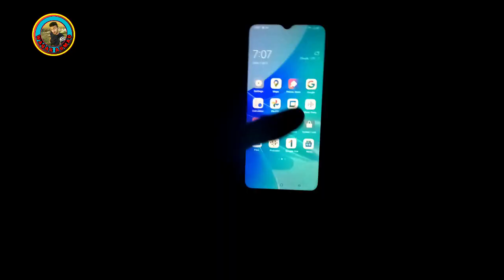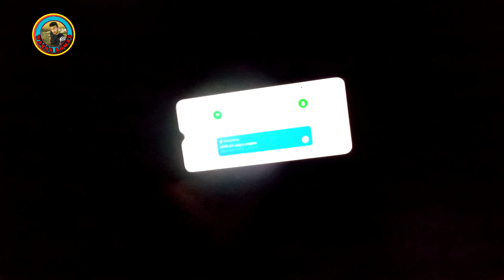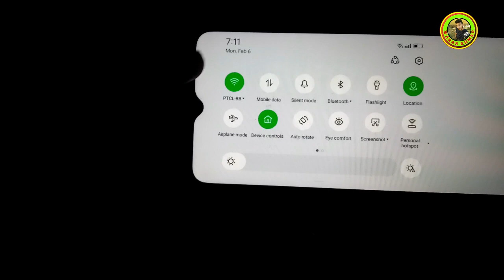Oppo A77 test game Pubg Mobile || Helio P3/3GB/32GB | Oppo A77s Test game PUBG Mobile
Oppo A1773GB detailed specifications
Build OS Android 9.0 (Pie)
UI ColorOS 6.1
Colors Blue, Black
3G Band HSDPA 850 / 900 / 1900 / 2100
4G Band LTE band 1(2100), 3(1800), 4(1700/2100), 5(850), 8(900), 34(2000), 38(2600), 39(1900), 40(2300), 41(2500)
Processor CPU Octa-core (4 x 2.35 GHz Cortex-A53 + 4 x 1.8 GHz Cortex-A53)
Extra Features 450 nits typ. brightness
Card microSD Card, (supports up to 256GB) (dedicated slot)
Camera Main Dual 13 MP, f/2.2, 1/3.1", PDAF + 2 MP, f/2.4, (depth), LED Flash
Features Geo-tagging, touch focus, face detection, panorama, HDR, Video (1080p@30fps)
Front 5 MP, f/2.0, 1/5
Connectivity WLAN Wi-Fi 802.11 b/g/n, hotspot
Bluetooth v4.2 with A2DP, LE
GPS Yes + A-GPS support & Glonass, BDS
NFC No
Data GPRS, EDGE, 3G (HSPA 42.2/5.76 Mbps), 4G (LTE-A (2CA) Cat6 400/50 Mbps)
Features Sensors Accelerometer, Compass, Fingerprint (rear mounted), Proximity
Audio 3.5mm Audio Jack, MP3/WAV/WMA/eAAC+/FLAC player, MP4/WMV/H.265 player, Speaker Phone
Browser HTML5
Torch Yes
Extra Active noise cancellation with dedicated mic, Photo/video editor, Document viewer